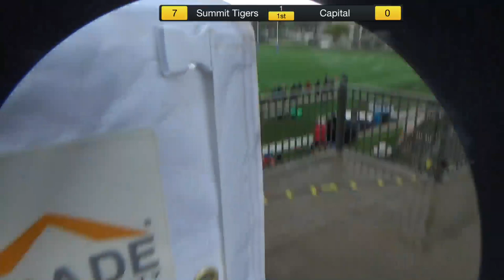2019 High School Girls Rugby Single School NIT Games Live Stream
From Rugbytown USA - Glendale, Colorado